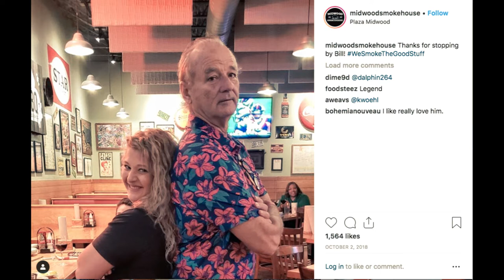VLOG 8 Molded Like Clay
Our impromptu trip to a pottery class led by a former Elvis impersonator. UH HUH!!! Isaiah 64:8 - " But now, O Lord, you are our Father; we are the clay and you are our potter; we are all the work of your hand."